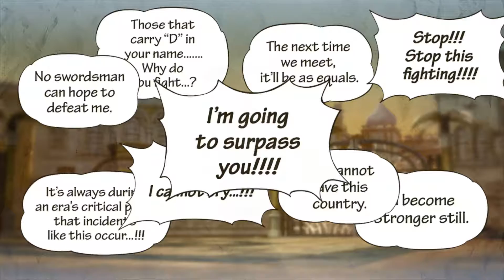One Piece Pirate Warriors 3 Part 8 The Sand Man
One Piece: Pirate Warriors 3 is an action video game, developed by Omega Force, marketed by Bandai Namco Entertainment for the PlayStation 4, PlayStation 3, PlayStation Vita, and Microsoft Windows. It is the sequel to One Piece: Pirate Warriors 2.